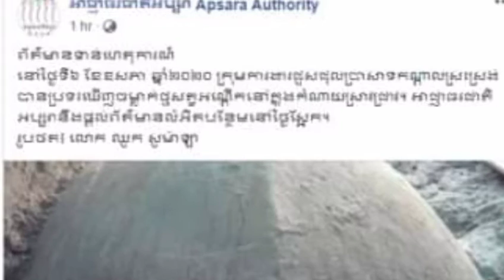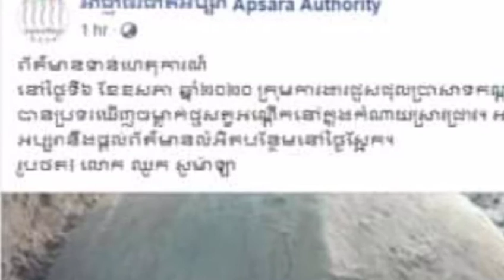បើកូនខ្មែរមិនជួយស៊ែរ ឲ្យអ្នកណាស៊ែរ !!ពិតជាអស្ចារ្យណាស់ ថ្ងៃនេះប្រទះឃើញចម្លាក់ថ្មសត្វអណ្តើកមួយនៅកណ្តា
If the Khmer did not help the brides, what a great day!

បើកូនខ្មែរមិនជួយស៊ែរ ឲ្យអ្នកណាស៊ែរ !!ពិតជាអស្ចារ្យណាស់ ថ្ងៃនេះប្រទះឃើញចម្លាក់ថ្មសត្វអណ្តើកមួយនៅកណ្តាលស្រះស្រង់